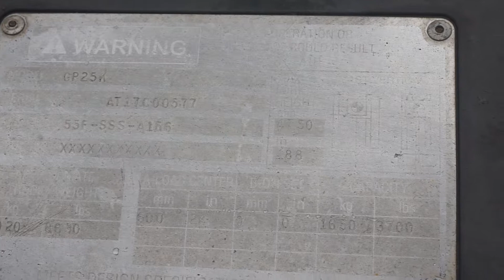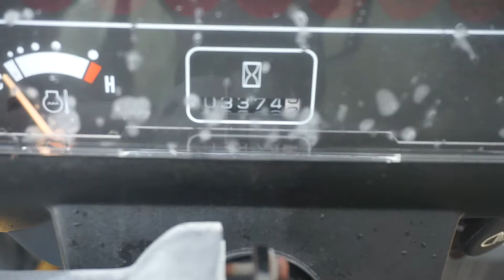MAH01342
Caterpillar GP25K Propane/LPG 5,000# Forklift eBay item #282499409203